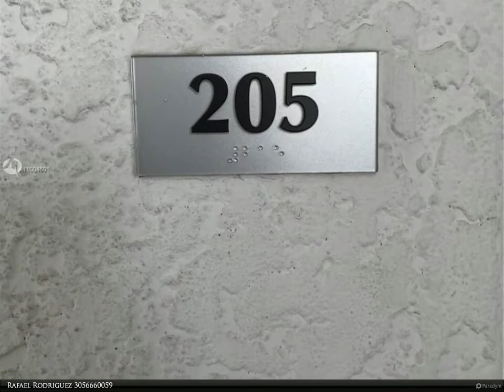Berkshire Hathaway HomeServices Florida Realty - Title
2 bedroom 2 bath residence in sought after and exclusive One Biscayne Bay. Enjoy such amenities as 24 hour security, pool and lounging area, state of the art fitness center, tennis courts, children's play area, play/party room, valet service and covered parking.

Rafael Rodriguez
Berkshire Hathaway HomeServices Florida Realty